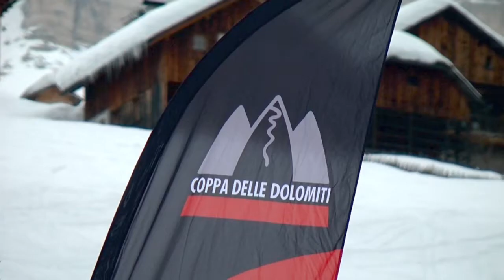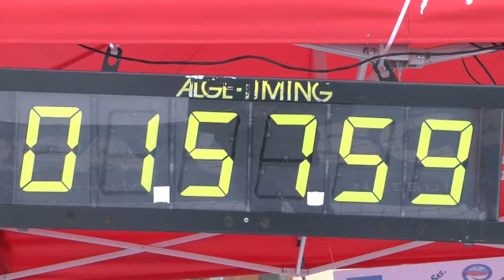Tour de Sas 2014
Gara di sci alpinismo in Val Badia (16 febbraio 2014), seconda prova di Coppa delle Dolomiti.